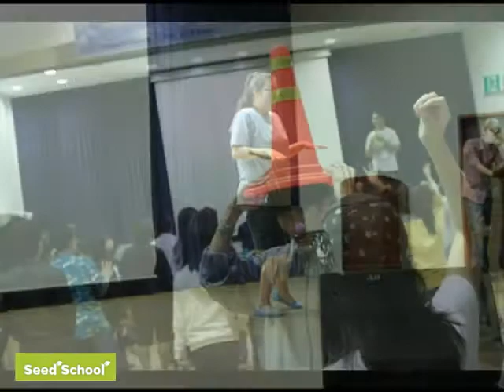오프닝영상_캠프.wmv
창곡여중씨드스쿨 비전캠프 보고영상입니다.
창의상상팀에서 3주차 오프닝 영상으로 만들어주었어요. *^^*